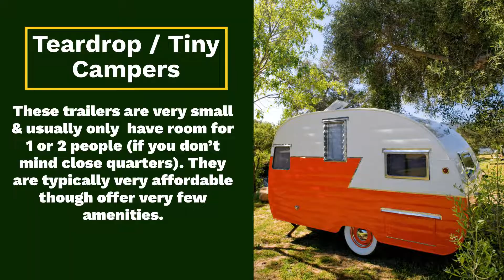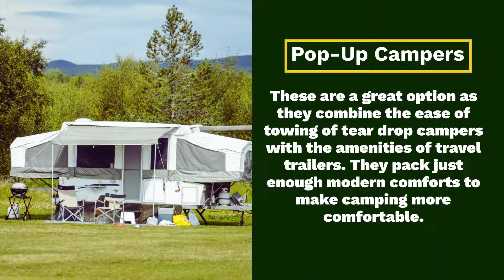The Different Types of RVs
The Different Types of RVs in Pensacola, FL

Avalon Landing RV Park is an RV park that is located just 5 miles East of Pensacola, FL. This is an RV park that offers waterfront, pull-through, and off-water RV sites to vacation and camp at with your RV’s. They offer on-site saltwater fishing and even have a clubhouse with a pool surrounded by a deck. They offer not only daily rates but monthly and weekly ones as well for longer stays. Each site contains multiple electrical hookups and free cable TV. The entire park has free wifi connection so you can use your laptops and other mobile devices freely. Pets are allowed to enjoy your RV park stay with you. Visit Avalon Landing RV Park today!